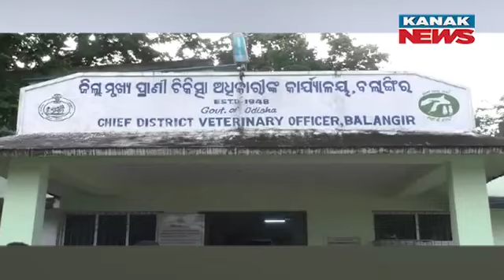Veterinary Doctors Protest Continues Over 4-Phase Demand